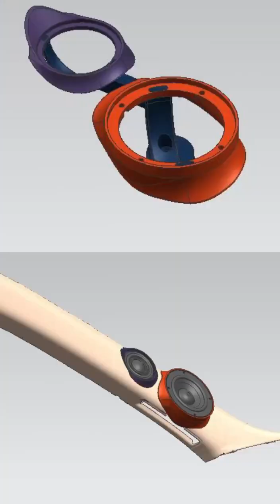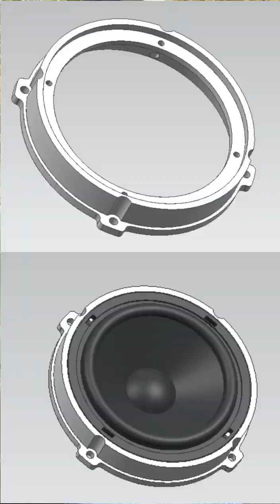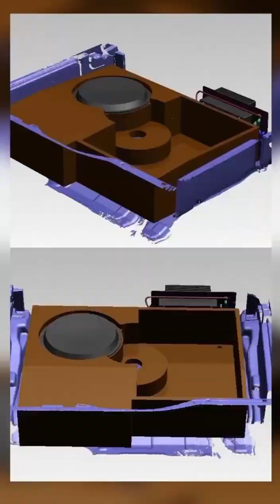Видеообзор проекта на базе Genesis GV 80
Состав системы:

ВЧ динамики- Brax Graphic GL1
СЧ динамики- Brax Graphic GL3
Мидбасовые динамики- Brax Graphic GL6
Коаксиальные динамики- Helix S6 X
Сабвуферный динамик- Helix K12W SVC
Усилитель- Helix M One
Процессорный усилитель- Helix V-Eight DSP mk2
Bluetooth-модуль- Helix HEC BT HD
Пульт управления- Helix URC 3
Дистрибьютер- Predator Audio PA-DB004

Auto Concept Studio
Студия профессионального автозвука г.Екатеринбург, ул. Черепанова 19.